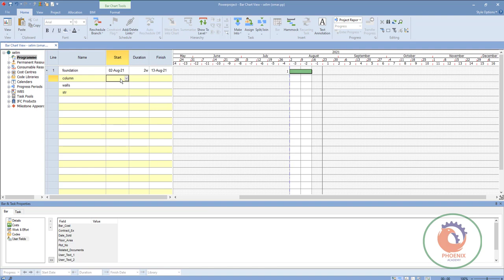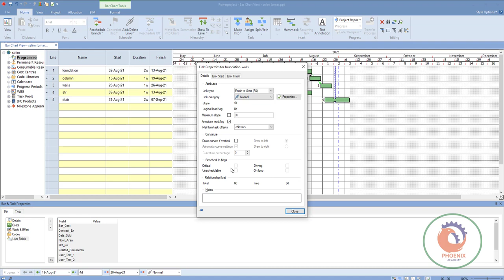01 Powerproject Create and links tasks انشاء المهام